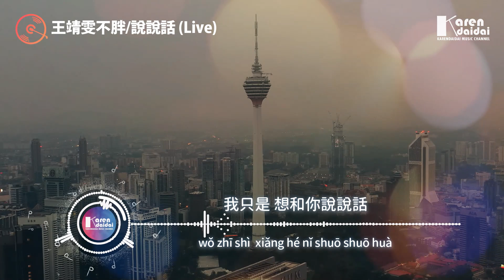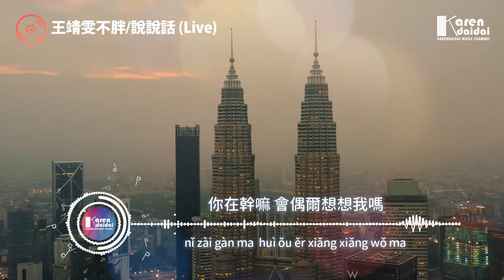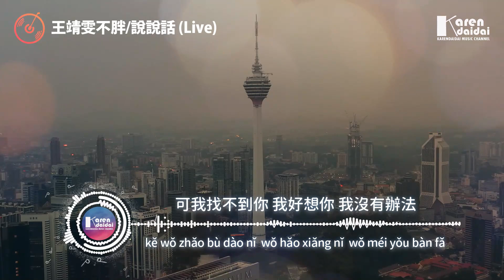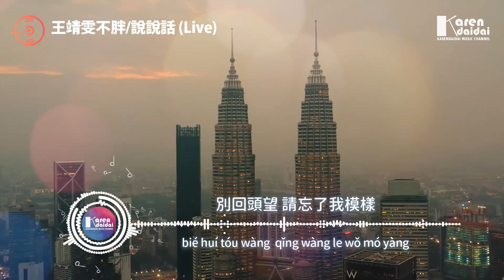王靖雯不胖 - 說說話 (Live)「我們也曾是對方唯一的希望，我不奢望 只想看看你模樣。」【動態歌詞/Pinyin Lyrics】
王靖雯不胖 - 說說話 (Live)「我們也曾是對方唯一的希望，我不奢望 只想看看你模樣。」
詞：王靖雯
曲：王靖雯
原唱：王靖雯

你在哪啊 還是老樣子嗎
脾氣還是那麼差
上班會遲到嗎 飯有按時吃嗎
是不是還那麼晚回家

你在幹嘛 會偶爾想想我嗎
我只是 想和你說說話
我最近過得還好啊 我這裡飄起了雪花
可我找不到你 我好想你 我沒有辦法

我們 也曾是對方唯一的希望
現在 誰又代替我出場
我總讓你失望 夜還如此漫長
我不奢望 只想看看你模樣

我只是想和你說說話

我不再是你生命的一束光
你會 靠在 另一個肩膀
就這樣散了場 就算夜再漫長
別回頭望 請忘了我模樣

就這樣散了場 就算人來人往
可那幾年 只有你為我鼓掌 你在哪啊

00:00:00​ 王靖雯不胖 - 說說話 (Live)
00:01:08​ (副歌/𝘾𝙝𝙤𝙧𝙪𝙨)